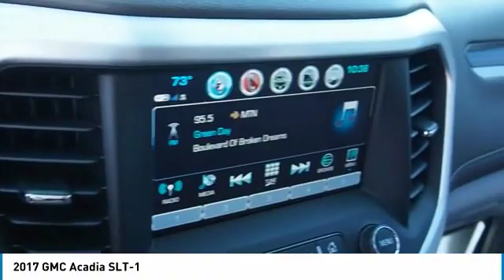2017 GMC Acadia Chandler AZ CCK418A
2017 GMC Acadia SLT-1

Thanks for looking at this vehicle!  Earnhardt is a name you can trust  since 1951.  So you can trust this vehicle has been inspected and reconditioned - and is ready for you to take home - And, that aint no bull. * 6 Cylinder engine * * GREAT DEAL AT $29,992 *  * Check out this 2017 GMC Acadia SLT-1 * * 2017 ** GMC * * Acadia * * SLT-1 *  This Iridium Metallic 2017 GMC Acadia SLT-1 might be just the SUV for you.  It has a 6 Cylinder engine.  It has a beautiful iridium metallic exterior and a cocoa/ light ash gray interior.  This SUV is one of the safest you could buy. It earned a crash test rating of 4 out of 5 stars.  No Bull is more than a slogan -  Its a way of life.  Its a way of doing business.  And it means - price wont get in the way of having happy customers.  Please make us an offer today!